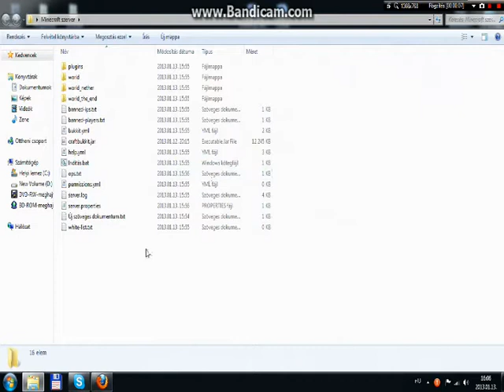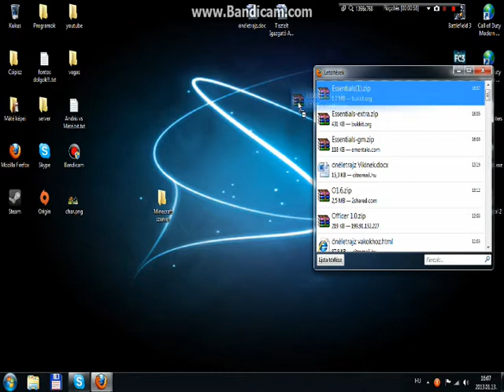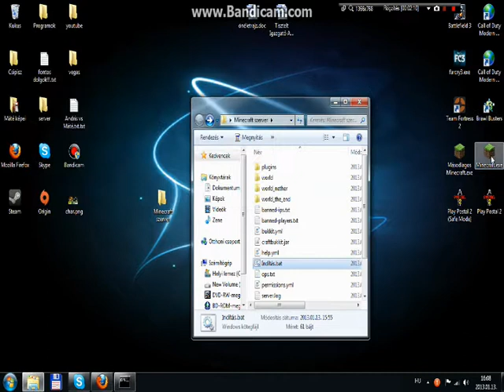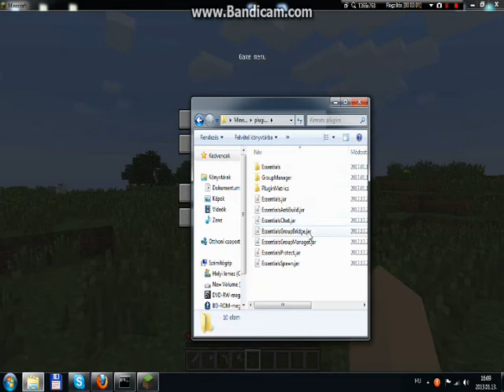(RÉGI) Minecraft 1.4.6/1.4.7 szerver plugin: Essentials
remélem tetszett